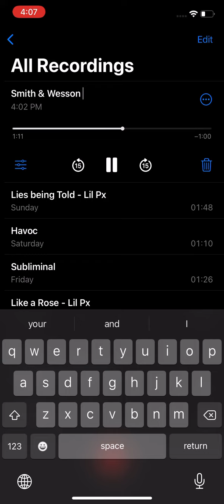Smith & Wesson - Lil Px